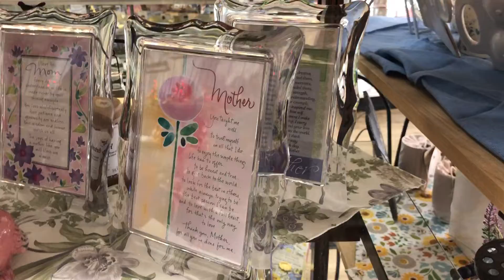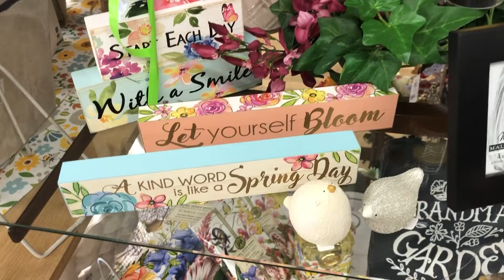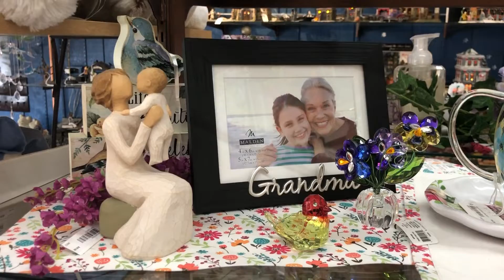Mother’s Day Ideas